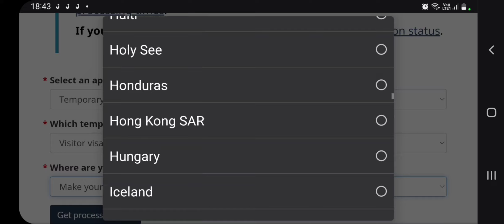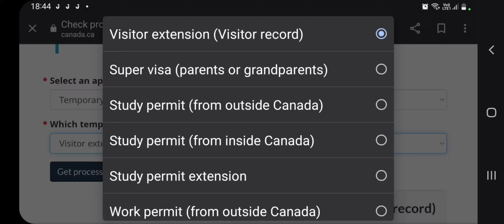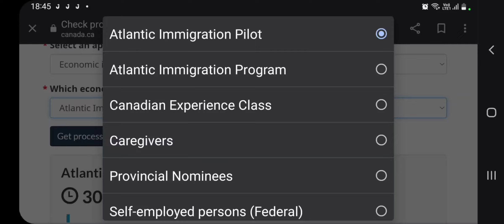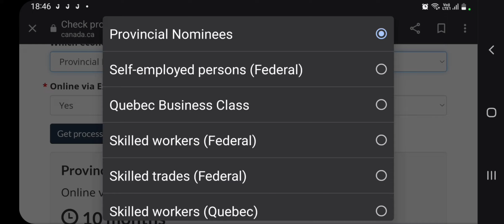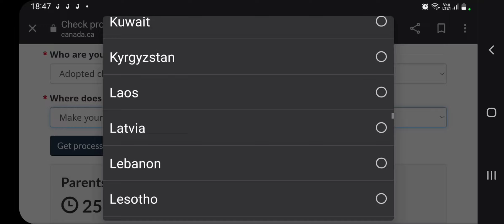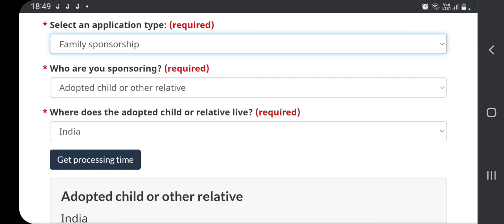Canada IRCC New Update Canada Visitors, Worker, Study, SOWP, PR, Nanny File Processing Time Update